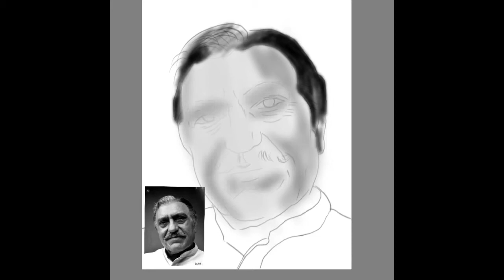Digital Protrait — Amrish Lal puri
Follow on Instagram —Sajanlife
Follow on Facebook — Sajan Singh
Digital Protrait Amrish Lal Puri was an Indian actor, who was an important figure in Indian theatre and cinema. He worked with notable playwrights of the time, including Satyadev Dubey and Girish Karnad. He is remembered for playing iconic villainous roles in Hindi cinema as well as other Indian and international film industries. Day - 6 Challenge work @the_man_on_mission_gt002 ipad illustration illustrator illustrationartists applepencil procreate instadaily facebook youtube stayhome challengeaccepted useing Soft and Hard brush on Ipad6 gen ( Procreate)...